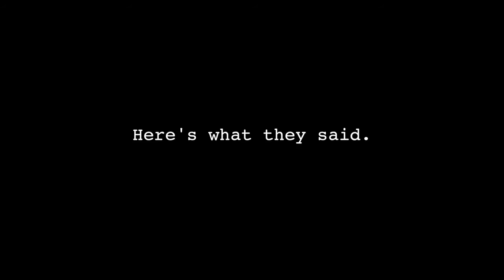What would you do with a million stickers?